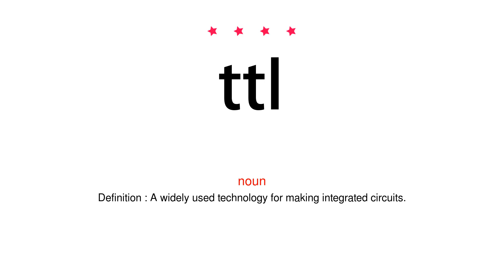How to pronounce ttl - Vocab Today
The pronunciation of the word ttl in Amercian accent is demonstrated in this video. If the word is from another language, such as brand name, it will be pronounced in its original language. Based on the word frequency, this is of 4 stars difficulty.

The word ttl has the following meanings:
1. (noun)
Definition : A widely used technology for making integrated circuits.

2. (adjective)
Definition : (of a camera focusing system) through-the-lens.